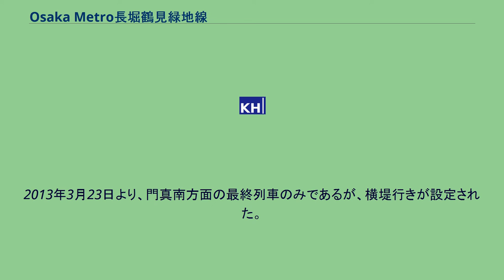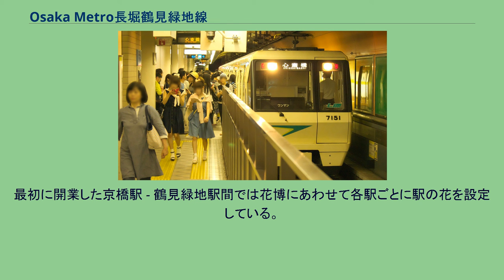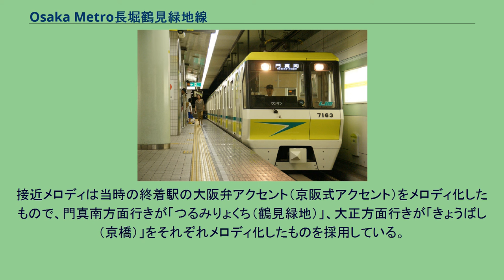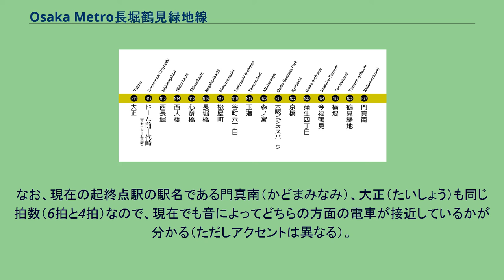Osaka Metro長堀鶴見緑地線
長堀鶴見緑地線（ながほりつるみりょくちせん）は、大阪府大阪市大正区の大正駅から大阪府門真市の門真南駅までを結ぶ大阪市高速電気軌道 (Osaka Metro) の路線。
正式名称は高速電気軌道第7号線と称し、『鉄道要覧』では7号線（長堀鶴見緑地線）と記載されている。
駅番号を表す際に用いられる路線記号は「N」。
1990年に開催された国際花と緑の博覧会（花博）会場へのアクセス路線として建設された、日本初の鉄輪式リニアモーターミニ地下鉄である。
ラインカラーは花博会場となった鶴見緑地をイメージした萌黄色（黄緑色 ）である。
1990年に花博の開催に合わせて鶴見緑地線という路線名で京橋駅 - 鶴見緑地駅間が開業した。
1996年に京橋駅から心斎橋駅まで延伸され、この際に長堀鶴見緑地線と改称された。
1997年には、心斎橋駅から長堀通の地下をさらに西伸させ大正駅までが開業するとともに、鶴見緑地駅からも東に延伸し門真南駅までが開業した。
市中心部では東西路線の役割を果たすが、南北方向に折れて市南西部と市北東部および門真市とを結ぶ。
標準軌ながら従来の車両より断面積が小さい鉄輪式リニアモーターミニ地下鉄を採用した。
日本初の鉄輪式リニアモーターミニ地下鉄であるため、開業に先立ち南港の埋立地に実験線を建設して、データ収集、乗務員の習熟運転に充てた。
鉄輪式リニアモーター地下鉄はその後、都営地下鉄大江戸線、神戸市営地下鉄海岸線、福岡市地下鉄七隈線、横浜市営地下鉄グリーンライン、仙台市地下鉄東西線でも採用されている。
最初の区間が開業した1990年3月から心斎橋駅まで延伸された1996年12月までは他の地下鉄路線とは接続しておらず、乗り換える場合は京橋駅から大阪環状線などを経由した上で乗り継ぐ必要があった。
大正駅までの延伸後は、Osaka Metroの他の全ての地下鉄路線との乗り換えが可能な路線となっている。
新交通システムである南港ポートタウン線との乗り換え駅はなく、中央線または四つ橋線を介して乗り継ぐ必要がある。
後発で建設された地下鉄路線のため、既存の路線（のちに開通した今里筋線を除く）より深部を走ることとなることから、他の地下鉄路線と交差する都心部を中心に駅ホームがかなり深い位置にある。
このため、乗り換えやホームから地上までの移動に時間がかかることが多いが、平成になっての開業路線でもあり、バリアフリーは充実している。
しかし、他路線との乗り換えがない一部の単独駅では、改札フロアからホームへの下りエスカレーターが設置されていない駅もある。
今後の計画として、大正駅からは同じく大正区の鶴町方面への延伸が検討されている。
全駅に可動式ホーム柵が設置されている。
2007年（平成19年）の予算案で、2010年度（平成22年度）までに設置されることが検討され、その後、2010年6月より大正駅を皮切りに順次設置工事が行われ、2011年2月10日までに大正駅 - 鶴見緑地駅間の各駅で設置が完了して使用が開始された。
なお、門真南駅はこのときは設置対象外であったが、2011年度（平成23年度）に設置されることになり、2011年10月31日に全駅で稼動開始した。
2014年3月31日に、他の大阪市営地下鉄（当時）各路線と同時に、トンネル内で、NTTドコモ、KDDI、ソフトバンクの携帯電話大手3社による4G-LTE通信が可能になった。
長堀鶴見緑地線は歴史的経緯（後述）により、距離を示すキロポストが2つに分かれている（矢印の方向にキロ数が増える）。
運賃計算には、西長堀駅 - 森ノ宮駅間のキロ数が他線経由と同じになるよう調整された営業キロに対応する区数を用いる。
自動列車運転装置 (ATO) によるワンマン運転で乗務員が乗務する。
ドア操作は運転台にあるモニターとホーム上のミラーを確認して行う。
非常時やATO装置の故障の場合は手動運転に切り替える場合がある。
門真南方面の最終列車を除いて大正駅 - 門真南駅間の全区間の通し運転である。
2013年3月23日より、門真南方面の最終列車のみであるが、横堤行きが設定された。
逆に、大正方面の列車に横堤駅を始発駅とする定期列車はない。
ラッシュ時は2 - 4分間隔、日中は6分40秒間隔で運転されている。
京セラドーム大阪でイベントなどが開催される場合は大正駅 - 心斎橋駅・横堤駅間で臨時列...